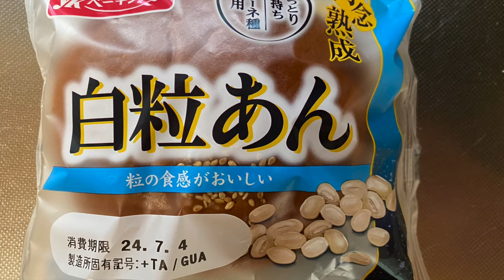【菓子パン（sweet bread）】白粒あん（White bean paste）「YKベーキングカンパニー」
白粒あん（White bean paste）

280kcal